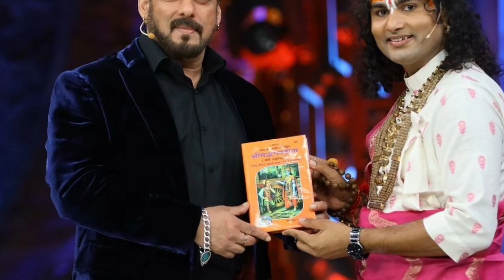Bigg Boss 18: Salman Khan With Baba Aniruddhacharya | First Episode Of Today Night...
Megastar Salman Khan With Trending Baba Aniruddhacharya In Bigg Boss 18...